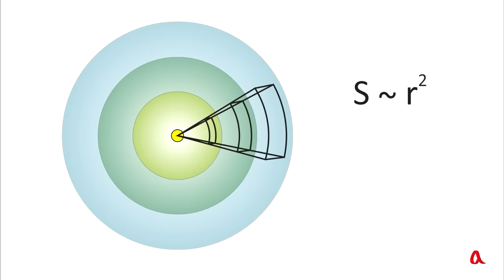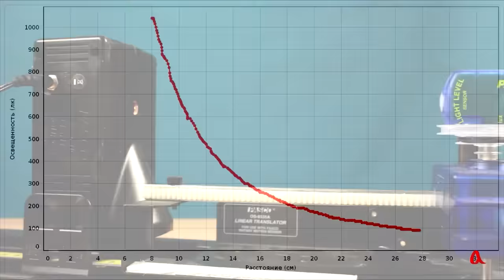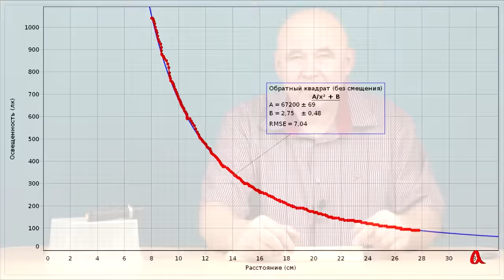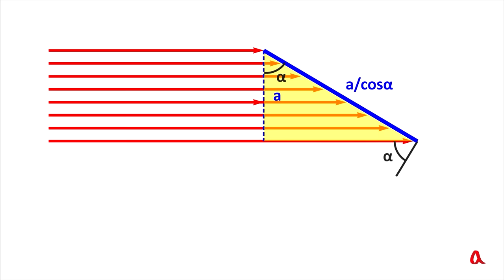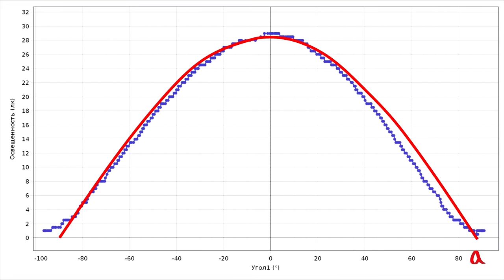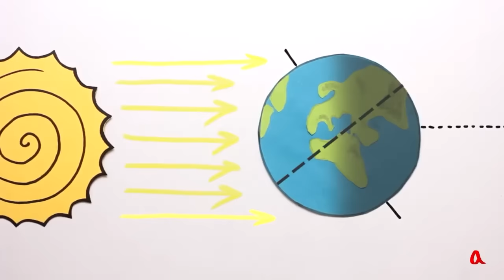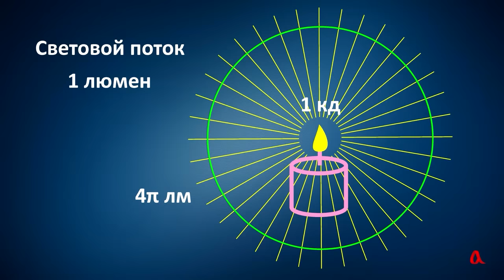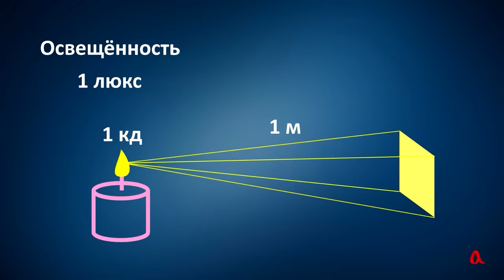Освещённость, сила света и световой поток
Освещённость — это световая энергия, падающая на единицу площади поверхности за единицу времени. А что такое сила света и световой поток? С этим мы разбираемся в нашем ролике.